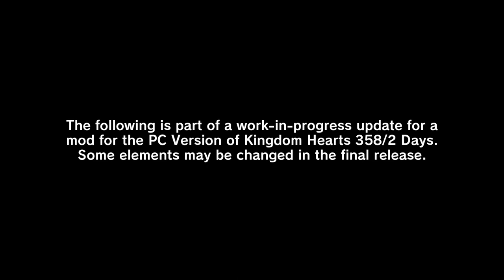A Teaser for Version 2.0 | Kingdom Hearts: 358/2 Days - 60 FPS Mod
This is just a teaser for Version 2.0 of my mod for the PC Version of Kingdom Hearts: 358/2 Days. You can probably guess what I'm doing to fix the subtitle issue. Please keep in mind that this is not how the subtitles will look like when I release this version, they might look slightly different.

If you want to download the mod, you can get Version 1.5 from here!

Also, SURPRISE ANNOUNCEMENT! This mod is also now available on GameBanana! If you want to grab it from there instead, the link's right here!
$JoshuaVW2